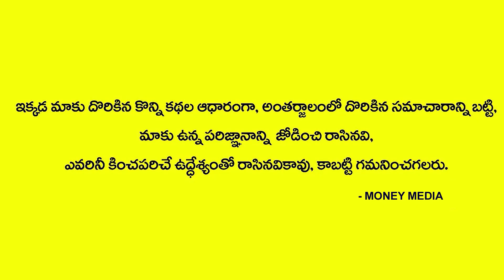Acharya Anantha Krishna Swamy Millionaire Money Mantra To Get Rich Money Mantra MONE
Watch► Acharya Anantha Krishna Swamy Millionaire Money Mantra  To Get Rich  Money Mantra  MONE

Welcome to Money Media Channel, The Place where you are served with Online and Offline Money Making Tips and Money Earning Methods Every Day.  Money Media has been constantly coming up with new Content that helps young entrepreneurs, Self Made Business Women, Students who wish to earn part-time income to make more relevant to different successful ways of Earning Online and Offline.
Your Priceless feedback is always appreciated.